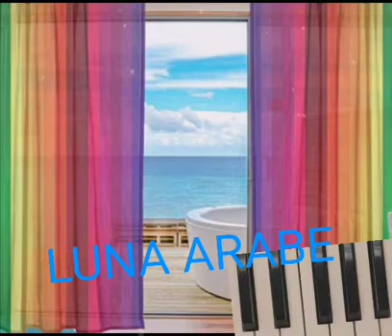NOCHE CLARA (Versión Original Mp3)